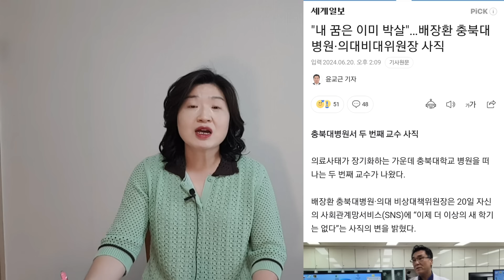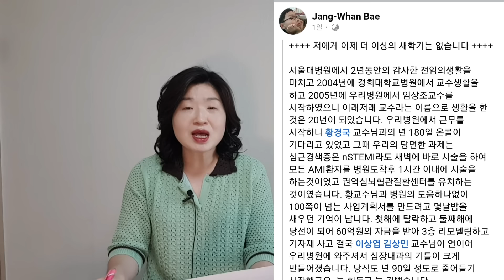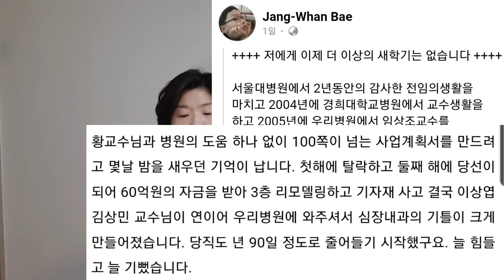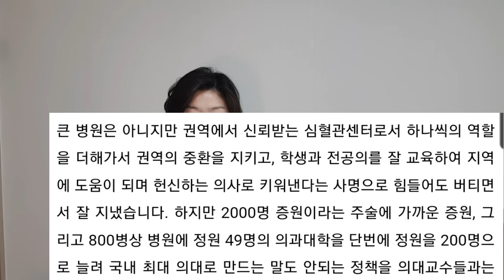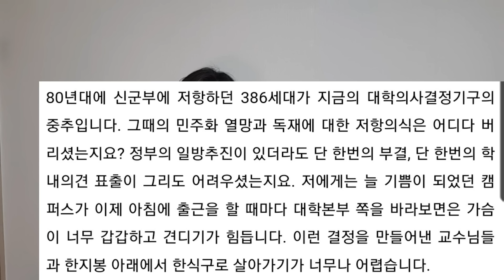또 한 명의 필수의료 명의(名醫)가 병원을 떠난다!